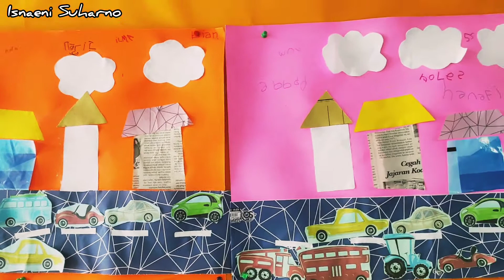Kegiatan Berbasis Proyek Berkelompok